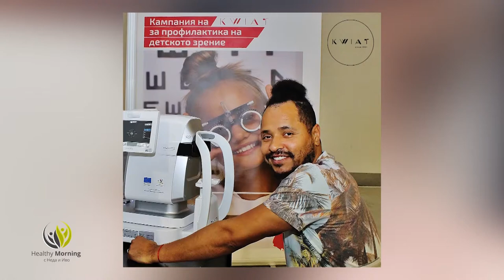Healthy Morning: Павел Цветков - бизнесмен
Как да се грижим за очите си, неглижираме ли проблемите със зрението си, защото сега децата са повече застрашени от офталмологични проблеми, ще ни сподели Павел Цветков, собственик на българската марка очила KWIAT.

В студиото на Healthy Morning, водещите Неда Василева и Иво Андреев ще пробват най-новите и стилни модели на марката, а вие ще разберете как да откриете най-правилните за вас очила.